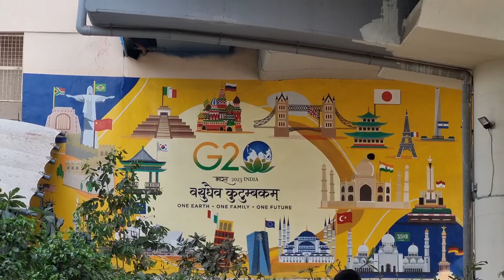आज पता चल क्यों कहते हैं, दोस्ती बर्बाद कर देती है?😰|बहुत बड़ा पोपट हो गया।😰💔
I hope aapko yah video acchi lagi ho or achi lagi ho to like karna comment karna aur channel ko jarur subscribe karna aur mere sath meri pyari journey me Jude rahana ☺️❤️